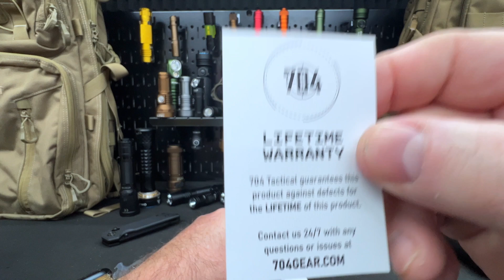704 Gear Urban Ranger: The EDC Knife You Didn’t Know You Needed!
In this video, I review the 704 Gear Urban Ranger, an EDC knife that's built to impress! With its full-size 3.74" D2 steel blade, rugged G10 handle, and reversible pocket clip, this knife is designed for versatility and durability. Whether you're looking for an everyday carry knife or a reliable tool for outdoor adventures, the Urban Ranger has you covered. Watch the full review to see why this could be the EDC knife you didn’t know you needed!

The Gear I Use For Videos:
iPhone 13 Pro Max
Main Tripod
Bendy Tripod
Portable Battery Charger
Charging/Data Transfer Cable